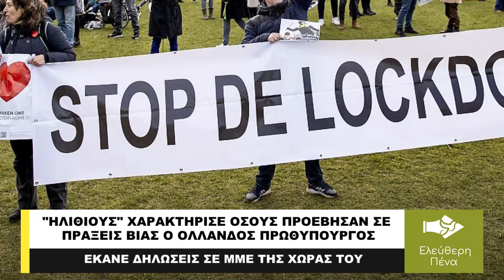ΗΛΙΘΙΟΥΣ ΧΑΡΑΚΤΗΡΙΣΕ ΟΣΟΥΣ ΠΡΟΕΒΗΣΑΝ ΣΕ ΠΡΑΞΕΙΣ ΒΙΑΣ Ο ΟΛΛΑΝΔΟΣ ΠΡΩΘΥΠΟΥΡΓΟΣ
Ο Ολλανδός πρωθυπουργός, Mark Rutte, χαρακτήρισε «ηλίθιους» αυτούς που χρησιμοποίησαν «καθαρή βία» κατά την διάρκεια των τριών διαδοχικών διαδηλώσεων που έγιναν στην χώρα. Ο Rutte είπε στα ολλανδικά μέσα ενημέρωσης ότι οι ενέργειές τους «δεν είχαν καμία σχέση με διαδήλωση», και ήταν «μια καθαρή έκρηξη βίας που στρέφεται εναντίον της αστυνομίας μας, εναντίον των πυροσβεστών μας, εναντίον των οδηγών ασθενοφόρων». Σύμφωνα με τα στοιχεία που έχουν δοθεί στη δημοσιότητα, τουλάχιστον 130 άνθρωποι συνελήφθησαν και τέσσερις τραυματίστηκαν.  Ο Rutte, είπε ότι θα αγωνιζόταν πάντα για το δικαίωμα της διαδήλωσης, ως μέρος της ολλανδικής δημοκρατίας και του κράτους δικαίου, «αλλά αυτό που δεν θα δεχτώ ποτέ είναι ότι οι ηλίθιοι χρησιμοποιούν καθαρή βία εναντίον των ανθρώπων που εργάζονται για εσάς για να κρατήσουμε τη χώρα ασφαλή, με το πρόσχημα: «Είμαστε δυσαρεστημένοι».